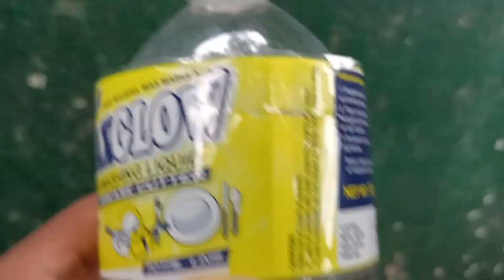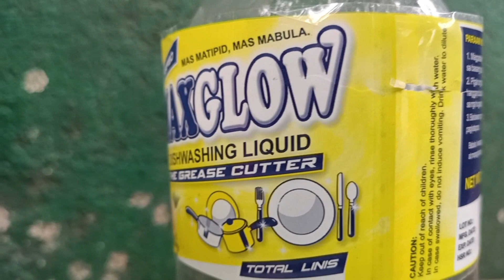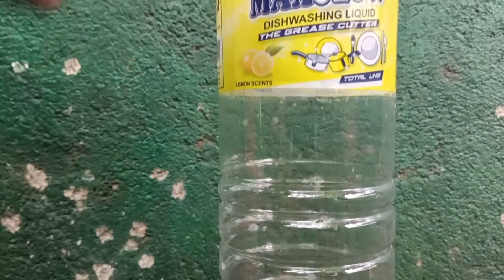mga may singaw na O-ring,PAANO ito Gawin???